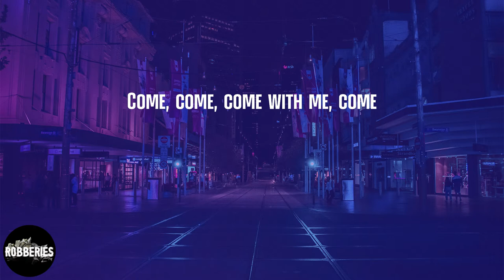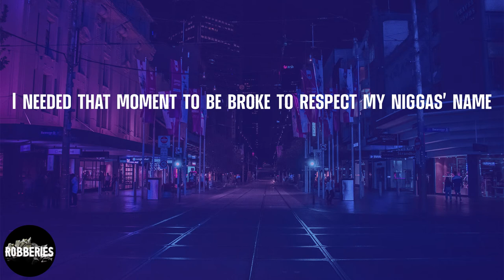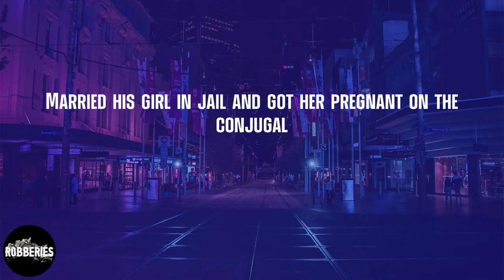Benny The Butcher - Fly With Me (feat. Conway the Machine) (lyrics)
Listen to 'Fly With Me (feat. Conway the Machine)' by Benny The Butcher

Lyrics Fly With Me (feat. Conway the Machine) - Benny The Butcher:
Come, come, come with me, come
When I was broke
My confidence was on a million
My shit was on a million
'Cause I knew I was comin' out of that
We split the money up in two, five hundred grand in the kitty (uh-huh)
All these racks, got your bitch down in Panama City, yeah
This for the haters that was plannin' to get me
Steppin' on them zips got me standin' in Fendi
This for honest success and for all the promises kept
You know I'm down to pay homage out of respect (out of respect)
But I still spray hollows out of a TEC
Rolly face full of diamonds for when it's time to reflect
I've been down that same road, so I feel for those
It's hard to run in the streets when your children know
I'm always on the money trail, I got a feel for gold
Only rapper to bid with E and do a deal with Hov
You know my pedigree respected by everybody ahead of me
The judge had plans on beheadin' me
The paperwork said I turned South Buff' to a hub dealin' drugs
I'm a Kingpin allegedly
You know that means piano keys that's white as Keanu Reeves
When they get their first brick, they channel me (channel me)
Five deep at the game, three grand a seat
This mornin', I woke up what I always claimed to be
That nigga
Real shit
When I was broke, ask all my niggas
I was focused on this rap shit
All the way, all the way locked
And I had just fucked up my money in the streets
I had just fucked up my money in the streets
I needed that moment to be broke to respect my niggas' name
All my niggas is hustlers
All my niggas
Look
Word to the stars in the Wraith ceiling
Remember wakin' up being broke, I hated the feeling
My sacrifice and dedication just made a few million
Handin' in my tapes to the label, I'm shakin' the building
We global
They got murals of my face on the buildings
And that's way in New Zealand
Damn, look at all the paper I reeled in
Before the Shady deal, I was basically dealing
My bitch ain't have a fat ass, but her face was appealing
Yeah, it's like mockin' at an honor roll
Bodies get to droppin', the feds think we responsible
My dawg home from prison, shit'll take a lot out of you
Married his girl in jail and got her pregnant on the conjugal
Facts
I did everything I promised to
Bentley trucks for Londa and my mama too
Where I'm from, you get too rich, they ain't fond of you
What? The FN close
I want extra smoke (boom, boom, boom, boom, boom, boom, boom)
Machine, bitch
If you a real hustler
It's a ton of knowledge in being broke, my nigga
So cherish that feeling
Ask all my niggas
Cherish that feeling